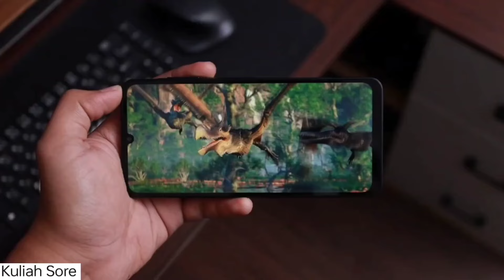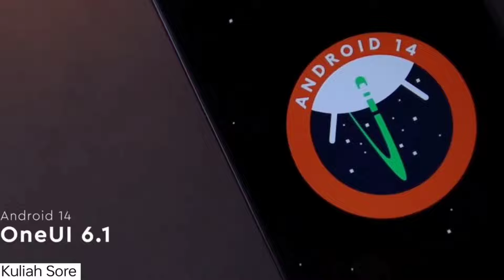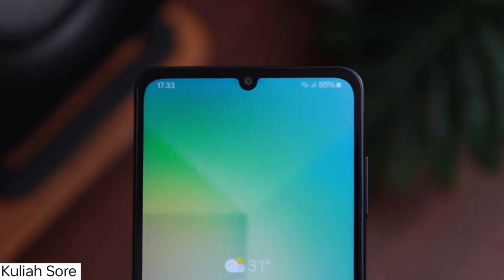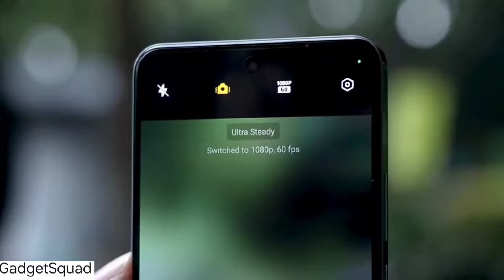Samsung Galaxy A06 Launching Soon 🔥 In Pakistan - Samsung Galaxy A06 Unboxing In Pakistan